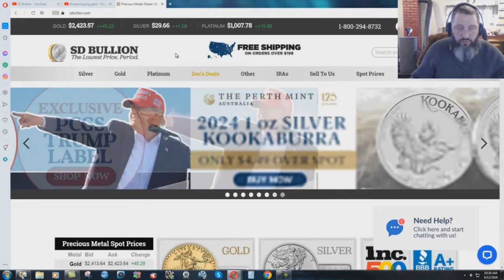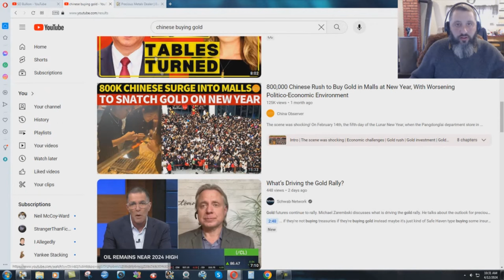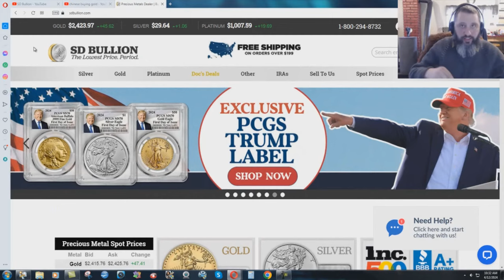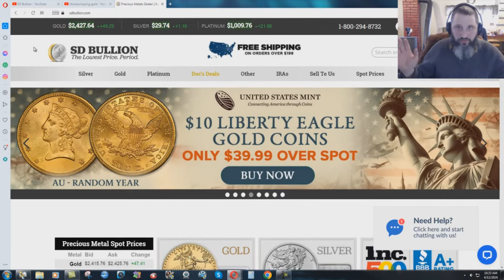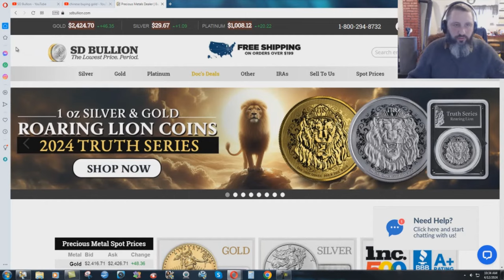WW3! BRICS Is Destroying The Dollar!